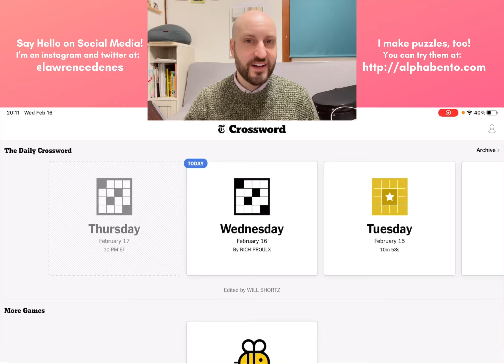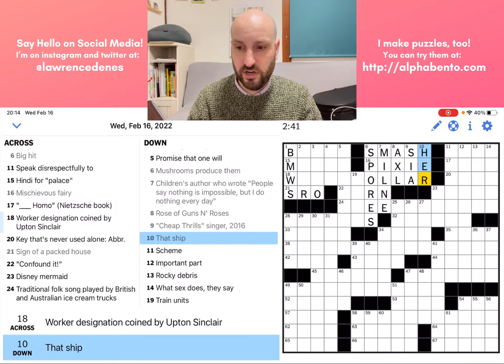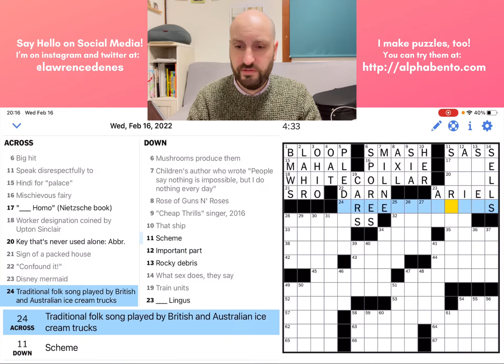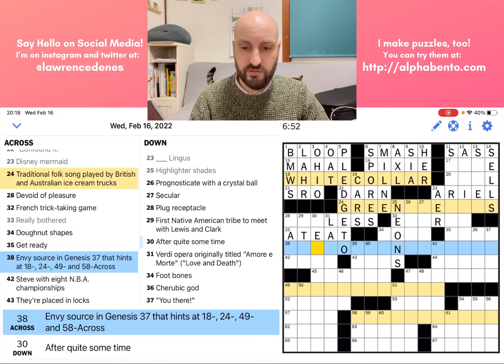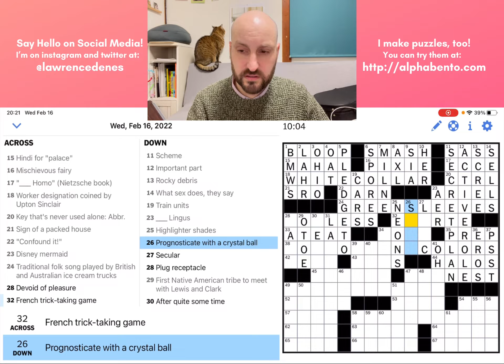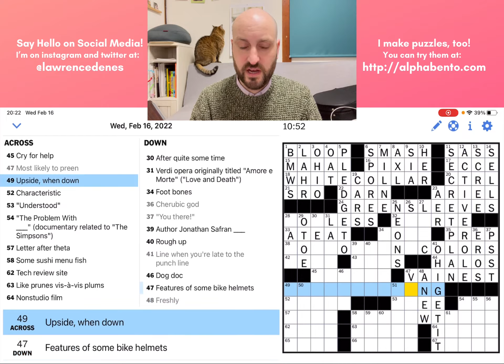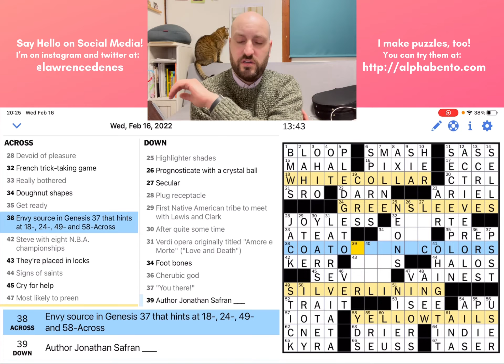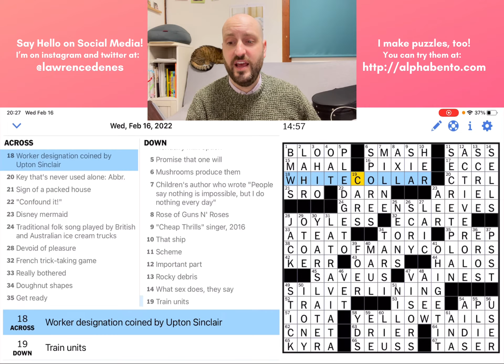New York Times Crossword, Wednesday, February 16, 2022